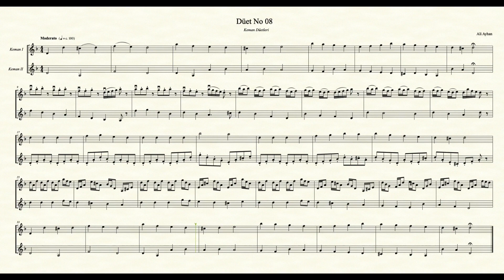Keman Düetleri No 08 - II. Keman - Ali Ayhan